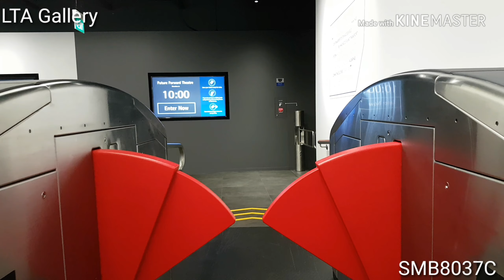LTA Gallery Hands Free Ticketing